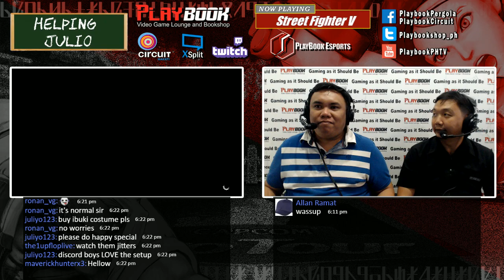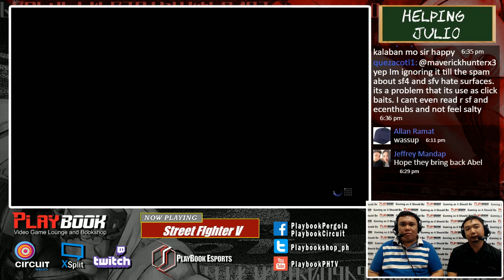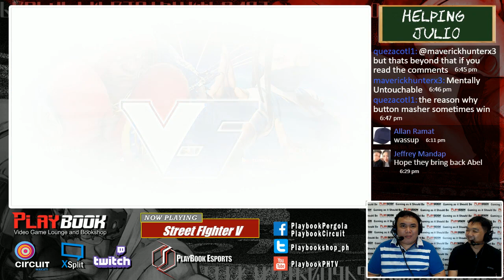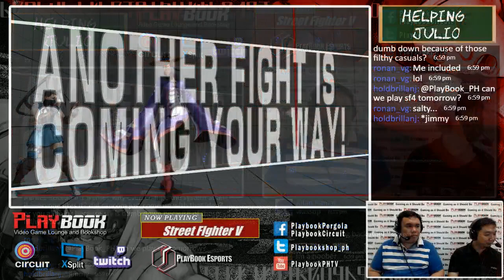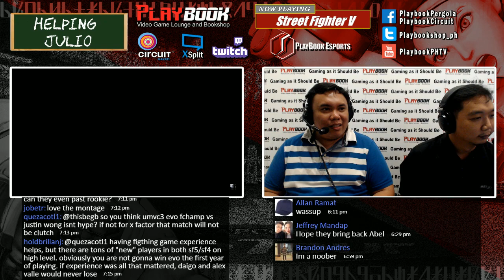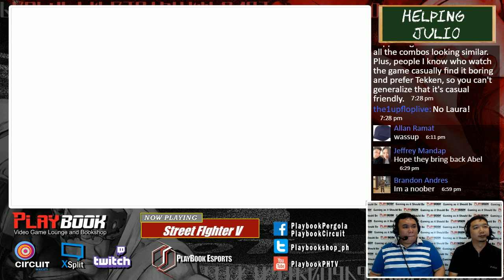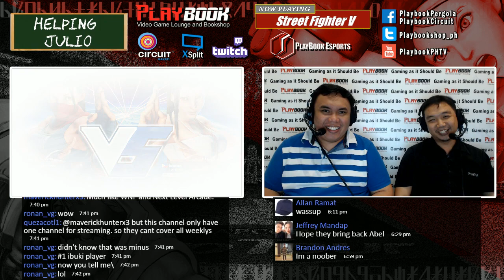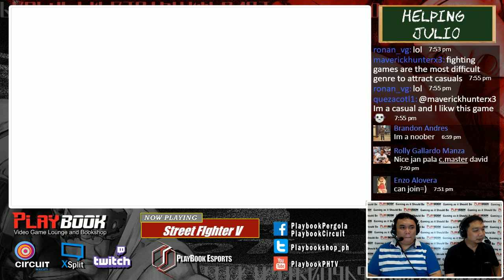Helping Julio Episode 19